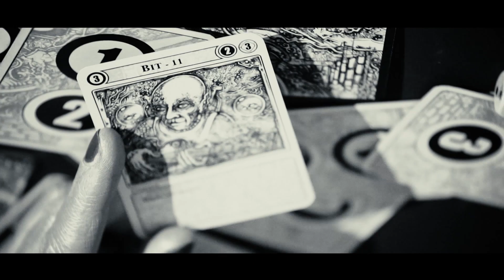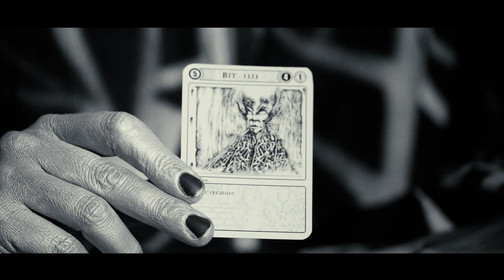BUD The GAME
MIRAVIDEO production